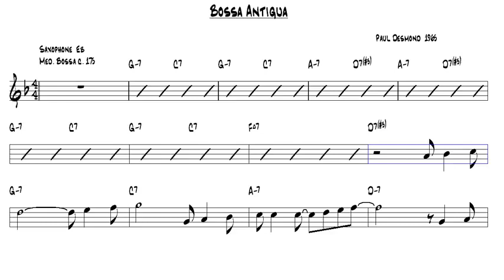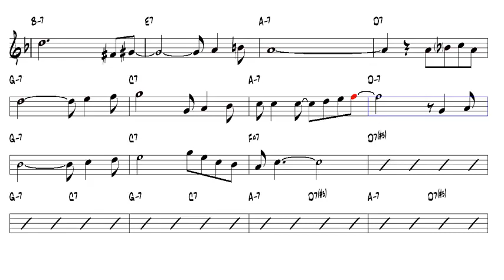Bossa Antigua Paul Desmond 1965 Alto Sax